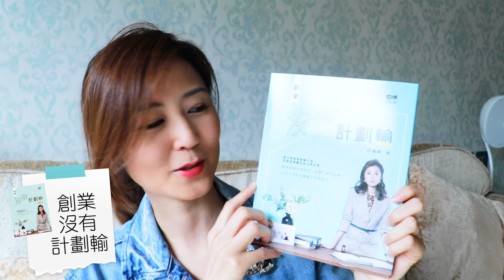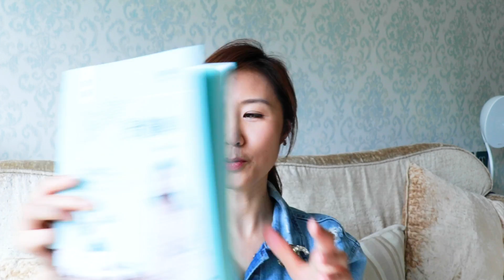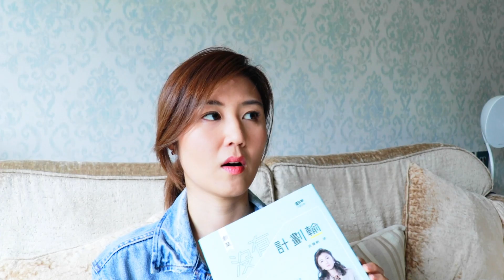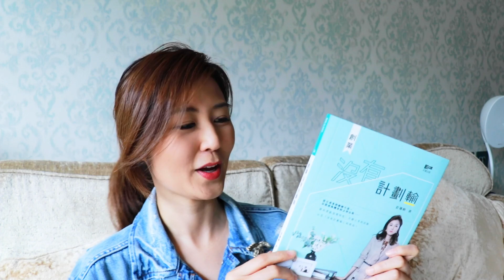Erica限量新書套裝 x 創業沒有計劃輸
【Erica親筆簽名新書😻好！想！要！啊！】
想窺探Erica創業嘅心路歷程、經營生意嘅獨門小貼士及作為一個boss應具備嘅心態？您嘅機會黎啦😚😚Erica新書「創業沒有計劃輸」現已隆重推出❣️
本書將與你分享Erica奇妙的創業旅程，大談作為創業者需具備的獨有「貼地」質素，以及創業避雷之法，令你將可取之處套用到屬於自家嘅創業路💕～

書入面仲有不為人知嘅MI MING MART小故事😏，相信大家一定會喜歡🤗

MI MING MART x Erica Key to Success Set
❤️Erica😍親筆簽名😍新書「創業沒有計劃輸」
❤️SYNERGIE SKIN甦活原生B3昇華素 10ml [限量版😱]
❤️MI MING MART 靚靚環保袋

立即Follow MI MING MART IG | 留意最新動向